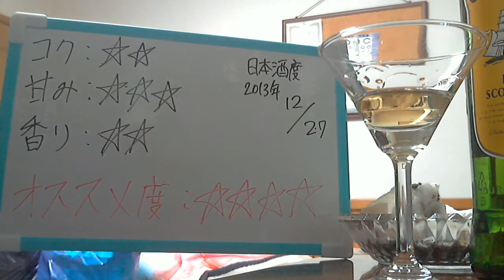酒好きな俺の飲酒動画 part541 カティサーク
甘み：★★★
香り：★★
オススメ度：★★★★ 毎日の夜はニコニコ生放送にて生放送をしております。